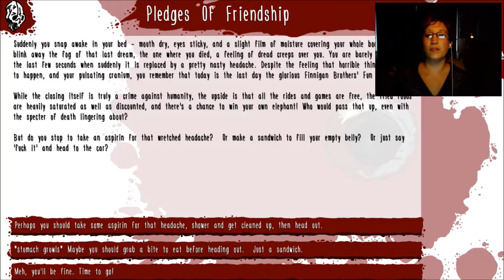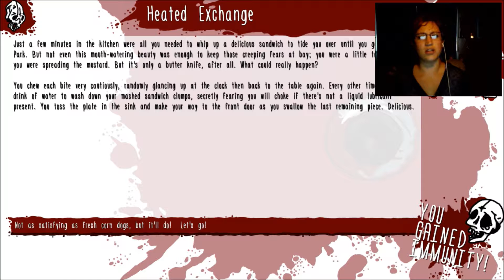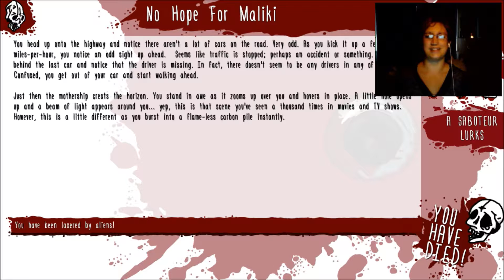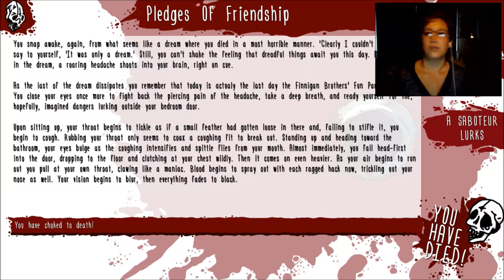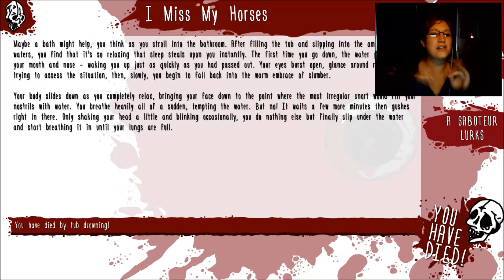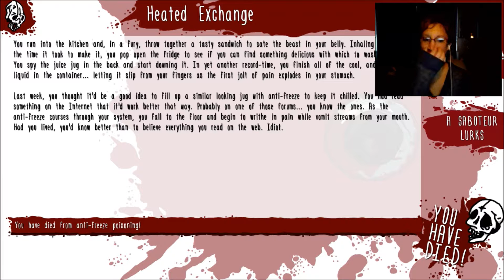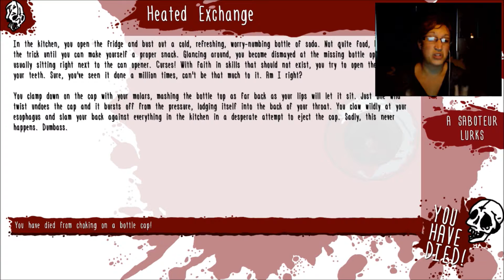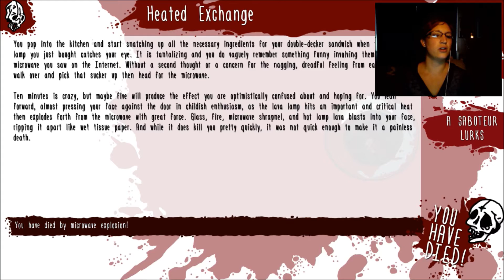This Just Got Real - One Way To Die - Part 3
I LOVE THIS GAME! That is all.